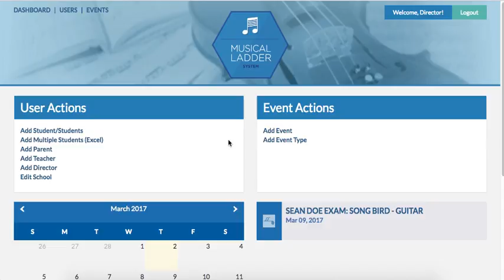MLS Guide Deleting a student's test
Musical Ladder System Portal Guide